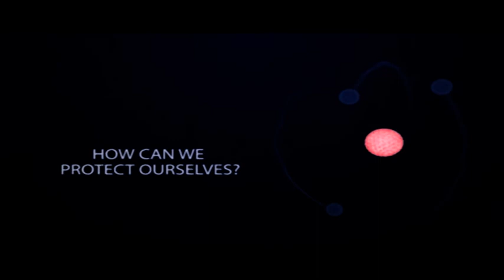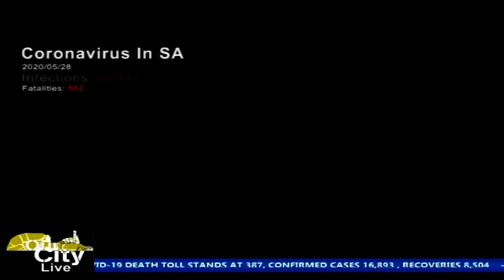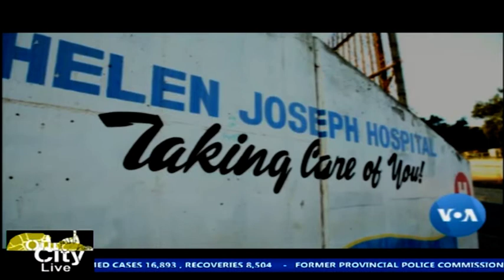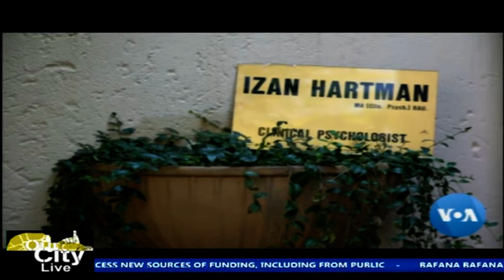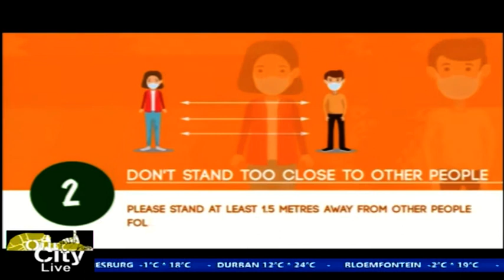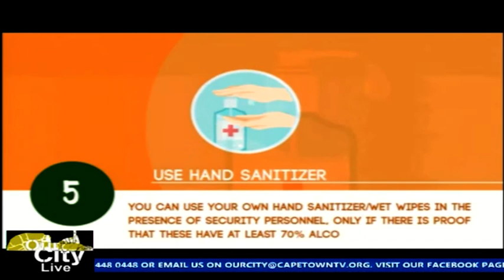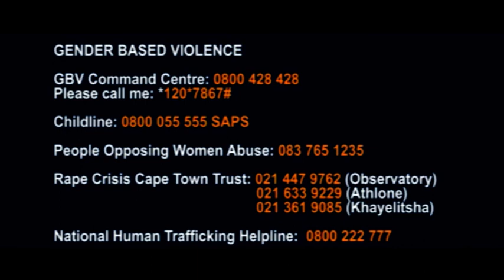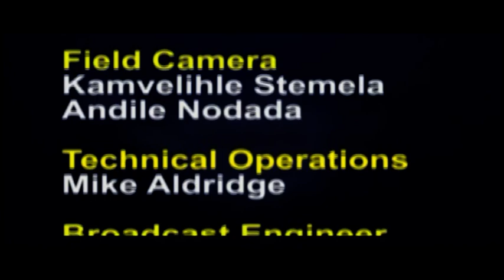Our City: COVID-19 Show